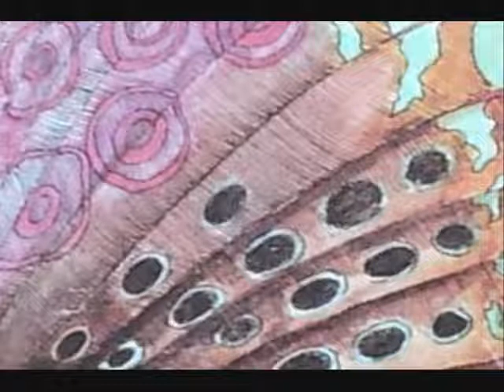Fluff (live) - Jam in E (with drum solo)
Jam in E (with drum solo)
Performed live at the Dunes in Atlantic City, NJ in 1972 by Fluff under the name The Great Escape
Tommy Schiff: lead guitar
Joerey Ortiz: rhythm guitar
Russell Schinnerer: bass
Roger Kahn: drums
Dominique Strandquest:   illustration
The amazing (IMHO) Tommy Schiff went on to perform and record as Tommy Gunn with Billy Squier in his band "Piper".